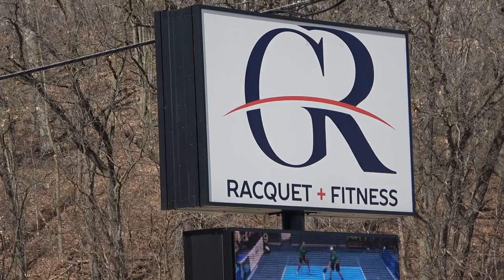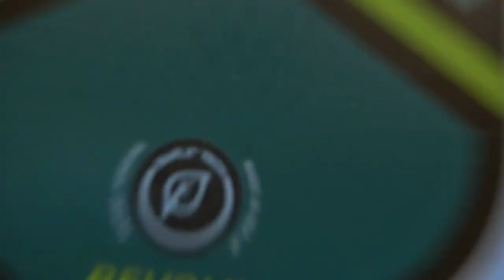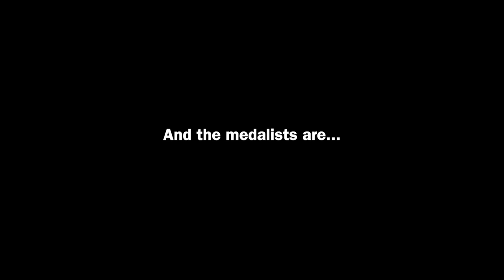Webby and Nichole Reunite to Compete in 4.0 Mixed Doubles! 2023 Midwest Indoor Championships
For the first time in a few years, Webby and our good friend Nichole teamed up again to compete in 4.0 mixed doubles at the 2023 Midwest Indoor Championships pickleball tournament.  Do Webby and Nichole have what it takes to be a dominant force in their first attempt at a 4.0 pickleball tournament together?  Watch this video to find out!

Want $10 off your next order of Pickleball Cocktail from Jigsaw Health?